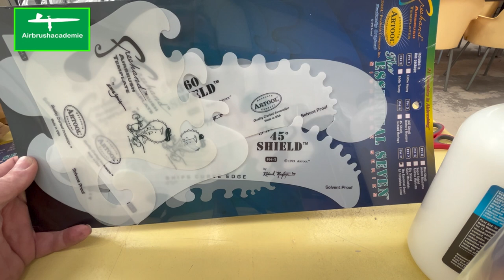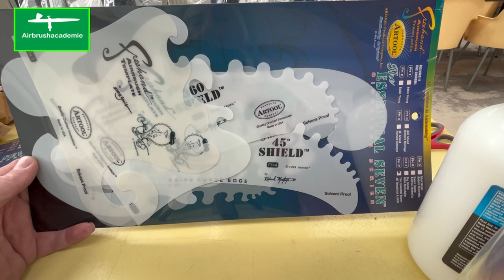Airbrushacdemie movie time week #17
Deze keer beelden van de academie, vinkeveen , unboxing bestellingen, mini review Wicked colors en Artool templates. Etc etc.

Algemeen: Ontspannende, inspirerende en leuke publicaties. Over kunst, het leven van kunstenaar Bas van Duyvenbode en meer. Gewoon relaxed kijken of je laten inspireren is allemaal mogelijk. Dit is geen how to kanaal en ook geen les programma. Voor de oplettende kijker is er natuurlijk veel te leren. Technieken: tekenen, airbrush, schilderen, airbrush.

Onderwerpen: bodypaint, wallpaint custompaint, schilderijen, restauraties, leren airbrushen...

Relaxing, inspiring and fun publications. About art, the life of artist Bas van Duyvenbode and more. It is all possible to just look relaxed or be inspired. This is not a how-to channel, nor is it a teaching program. There is of course a lot to learn for the observant viewer. Techniques: drawing, airbrush, painting, airbrush.
Subjects: bodypaint, wallpaint custompaint, paintings, restorations, learning to airbrush.